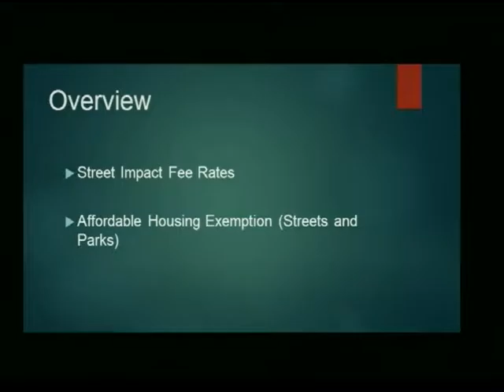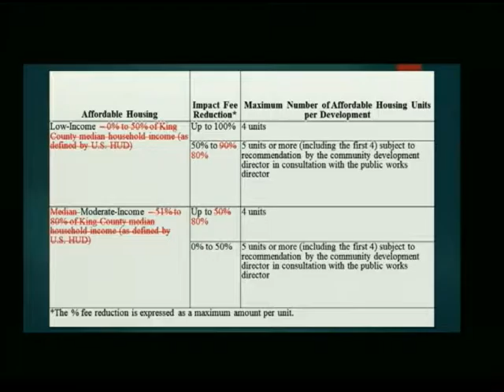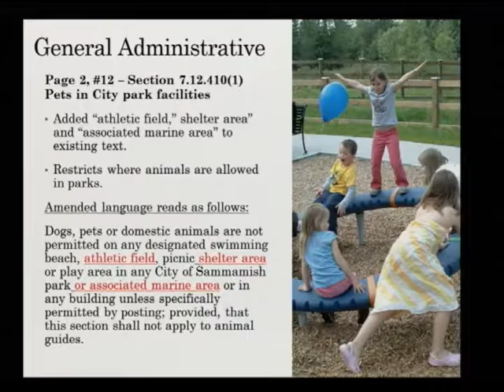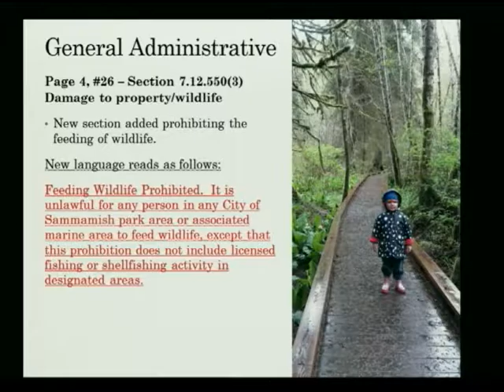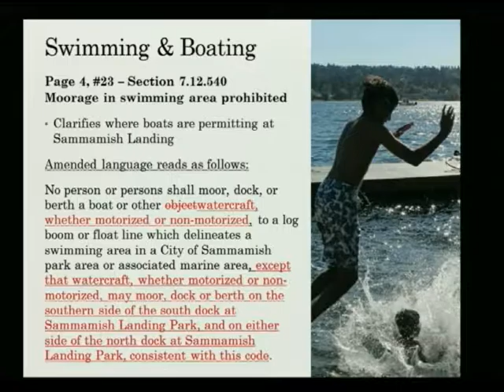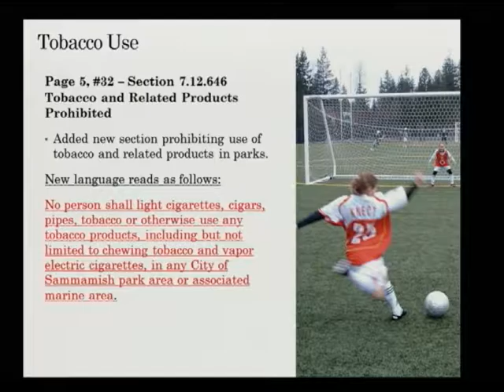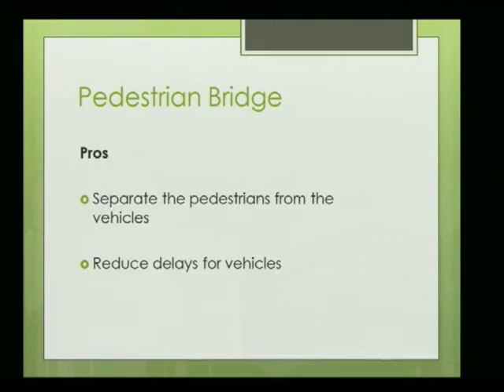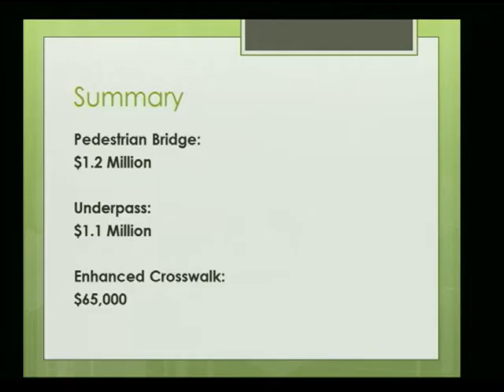April 15th, 2014 - City Council Meeting